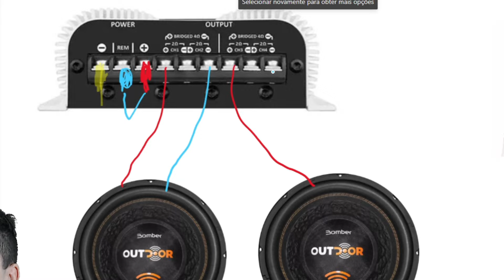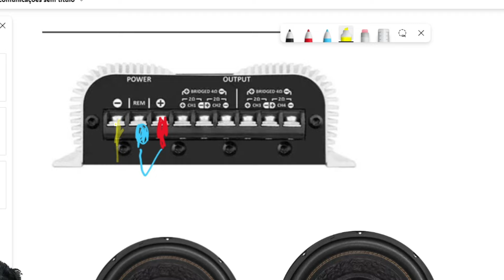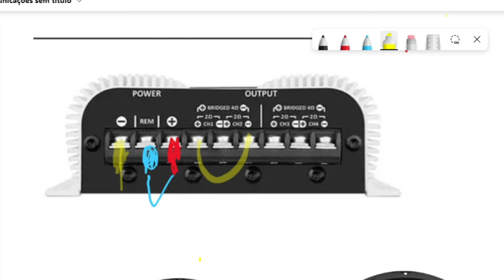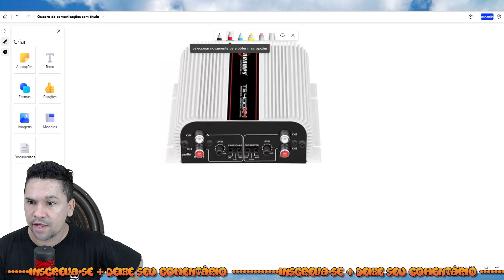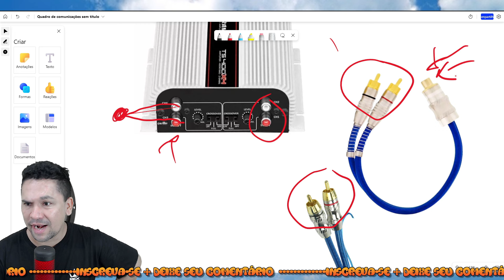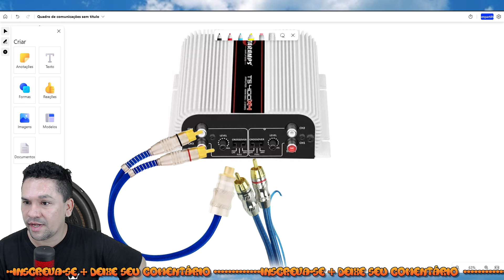Como ligar Taramps TS400 em alto falantes- graves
Qual fonte usar no ts400?
O que toca uma Taramps de 400?
Quantos RMS tem um módulo ts400?
O que significa MD no módulo Taramps?
esquema de ligação taramps ts400
como instalar taramps ts400x4
taramps ts400x4 toca o que
taramps ts 400x4 manual
como instalar módulo taramps tl 1500
taramps ts 400x4 ficha técnica
taramps ts400 toca quantos 6x9
como instalar módulo taramps tl 500
Santander
nubank
hyundai
hsbc
fiat
dolar
chevrolet
banco nubank
banco inter
aposta
compra
google
investimento
monei
real
tigrinho
ações
compras
investimento
pobreza
rico
fortuna
universo
jp morgan chase
wells fargo
criptomoedas
anuncios marketing